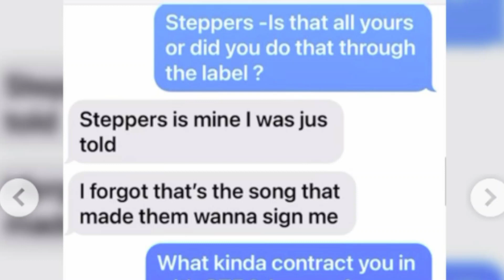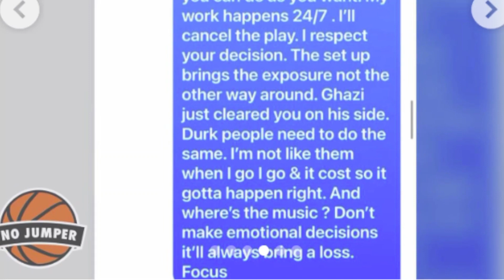Wack100 shows receipts to prove he never wanted Memo600 to beef with LilDurk says it’s